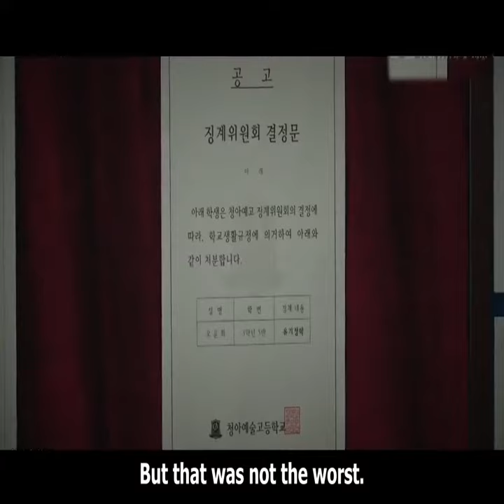क्या समाज में अमीर हमेशा सही होते